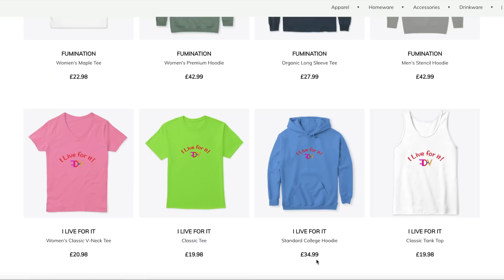CHOOSING NOT TO SLEEP WITH HIM UNTIL YOU'RE MARRIED! 👄💋| SISTER-2-SISTER | Fumi Desalu-Vold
Smiling & waving to you all.
F.D.V.

BUSINESS
For make-up bookings and general enquiries please email